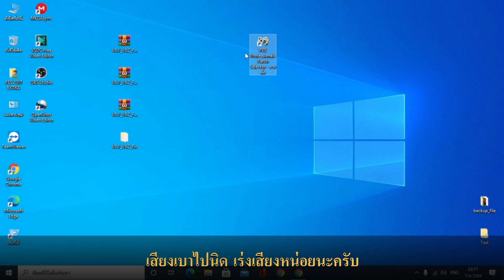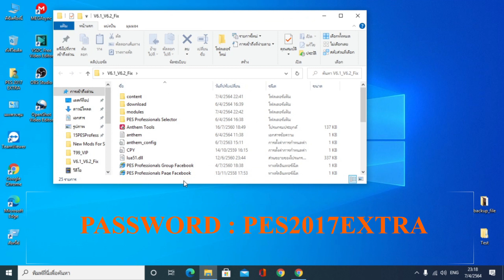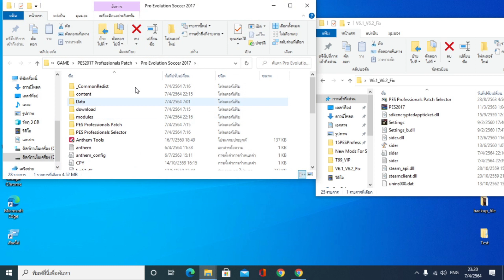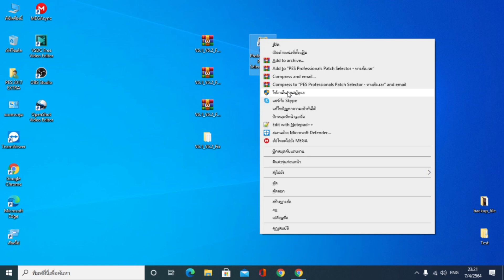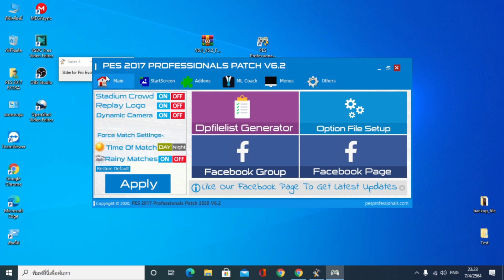V6.1-V6.2 Fix+Stadium Server ( แก้ไข+เพิ่ม Stadium Server )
ก่อนลงตัวนี้ต้องลงเวอร์ชั่นก่อนหน้า
PASSWORD : PES2017EXTRA
รายละเอียดการอัปเดท
แก้ไขและเปลี่ยนแปลง sider อาทิเช่น
Anthem (ใหม่)
Ball_Server (ใหม่)
Boards (ใหม่)
Entry_Euro (ใหม่)
Entry_World_Cup (ใหม่)
multi-switcher-data (ใหม่)
Sky_Mod (ใหม่)
Team_Entrance_Ligue1 (แก้ไข)
Team_Entrance_Premier League (แก้ไข)
Team_Entrance_LaLiga (แก้ไข)
Tunnel (แก้ไข)
Tunnel_Euro (แก้ไข)
แก้ไขและเพิ่มเติมใบหน้า 88+
เพิ่ม Stadium Server พรีเมียร์ลีก (ใหม่)